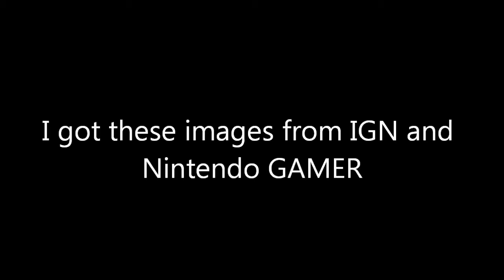The Rant: EA Selling Old Games as New?!?!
This is one of the worst things EA has ever done to the consumers. Selling a old game as new! At least the past stuff they have done was still at the end of the day, selling a new product. But this is not a collection or a re-release of a old game. This is FIFA 13 for the Wii and PS Vita but its FIFA 12 just with a new title and it's robbing the consumers that don't know any better.